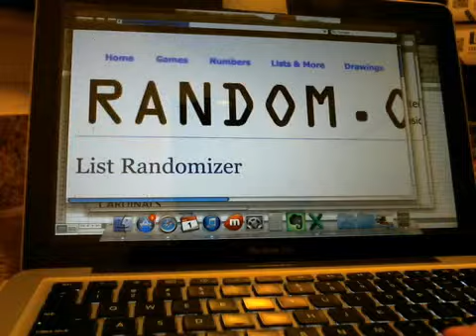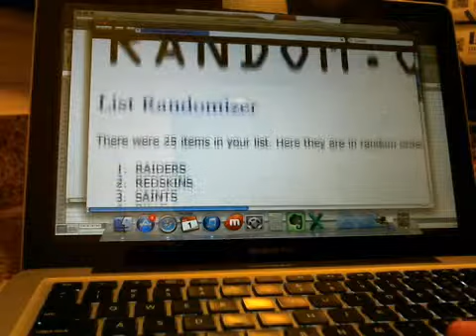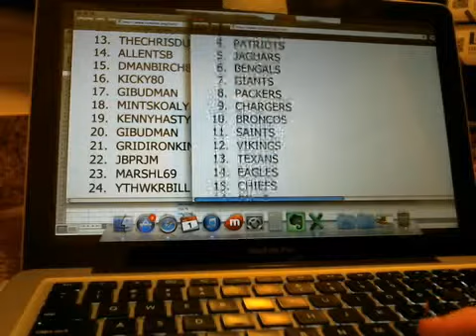Team Draw for Inception Football Case Break